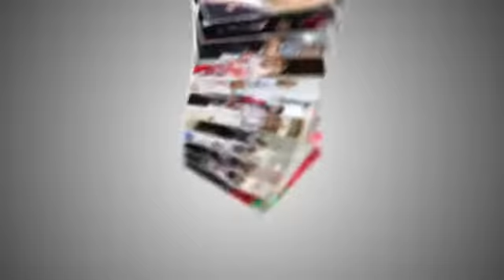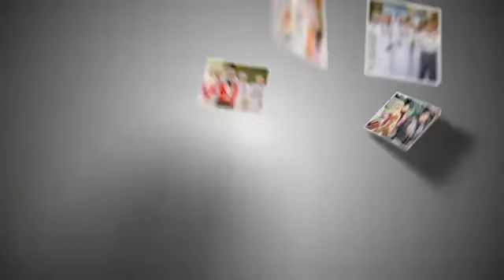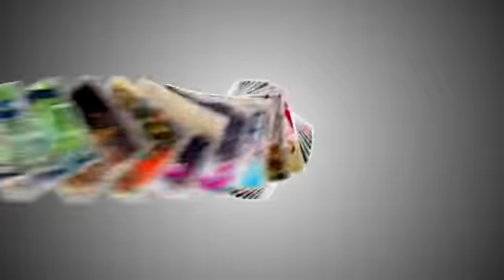46th National Day - 2016